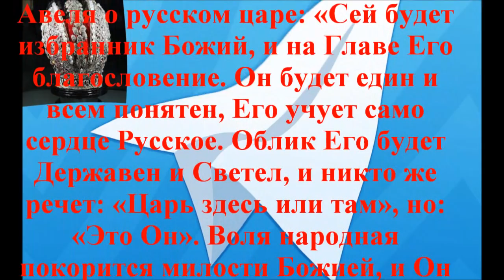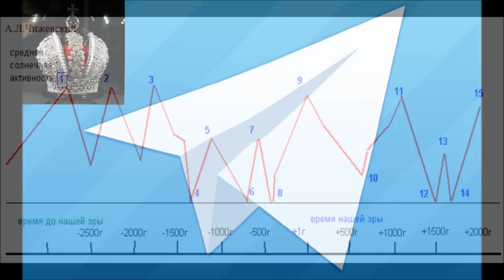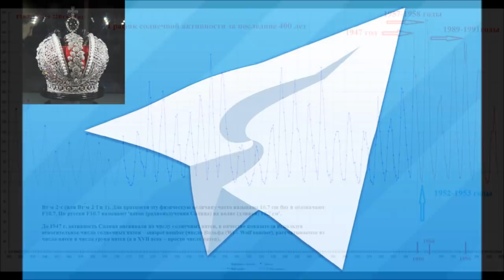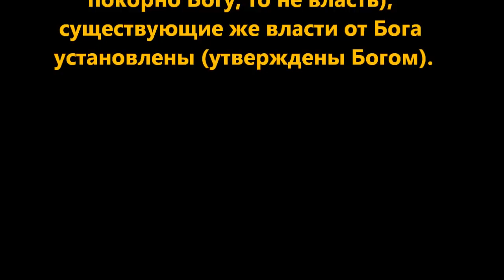НОВОЕ ГОРЕ РОССИИ из предсказания монаха Авеля.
Новое Горе России как следствие того, что предсказанный русский царь не пришел к власти в 2013 году.
Коротко о сути видео! Сейчас многие борются за ограничение президентского срока правления, думая, что это исключит появление диктатора. На самом деле это не так. Диктатором президент может стать на следующий же день после вступления в должность, например из-за того, что до этого скрывал свои истинные намерения или просто из-за того, что сошел с ума. Самой лучшей гарантией от появления диктатуры является простая и понятная, внесенная в конституцию РФ, процедура отзыва президента, в случае нарушения им конституции РФ или в случае его недееспособности, одной из черт которой является нарушение собственных же обещаний. Этот пункт о праве народа отзывать правителя является одним из КЛЮЧЕВЫХ в КОНЦЕПЦИИ НОВОГО ГОСУДАРСТВА, которую должен принести предсказанный русский царь. Тогда срок правления уже не имеет никакого значения. Правитель будет править, ПОКА ОН СОБЛЮДАЕТ ЗАКОНЫ И УСТРАИВАЕТ НАРОД.  Ссылка на статью излагающую концепцию НОВОГО ГОСУДАРСТВЕННОГО СТРОЯ - ДЕМОКРАТИЧЕСКАЯ МОНАРХИЯ
     Как выяснилось, не все слушатели понимают, что значит бумажный самолетик в видео? Отвечаю! Самолетик на голубом фоне это подобие логотипа мессенджера Телеграмм, который блокировали ФСБ и Роскомнадзор, да так и не смогли заблокировать. Поэтому логотип мессенджера Телеграмм является символом свободы и независимости! Самолетик не плавает, а летит сквозь все преграды. Надеюсь, что предсказанный русский царь с помощью Бога, также преодолеет все преграды, которые устроила власть, полностью подчиненная Темным силам. Так что можно рассматривать самолетик, как Благую Весть, а всю картинку с царской короной в верхнем углу, как развевающийся на ветру флаг освободительных Светлых сил, которые избавят Россию от длящейся 100 лет власти бесов!